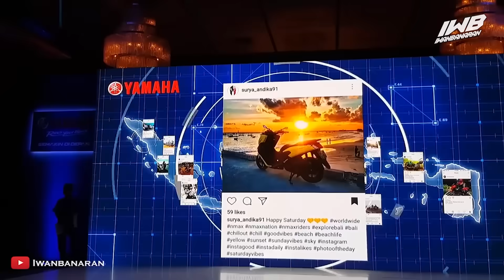GEGERR ‼️ New Yamaha LEXY Terbaru 2024 TERBONGKAR 🔥 Muka Makin Sangarrrr 😱